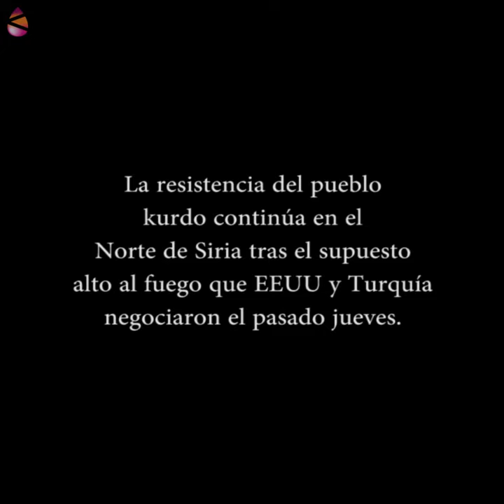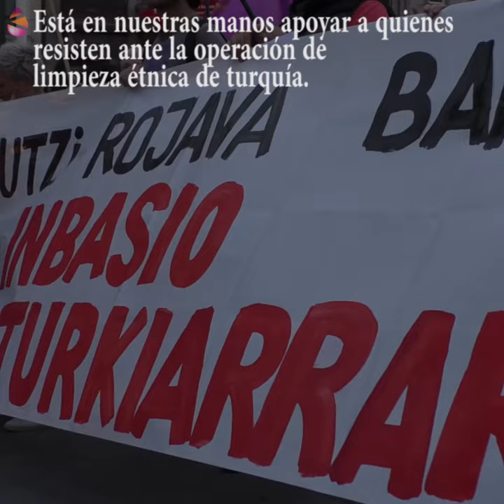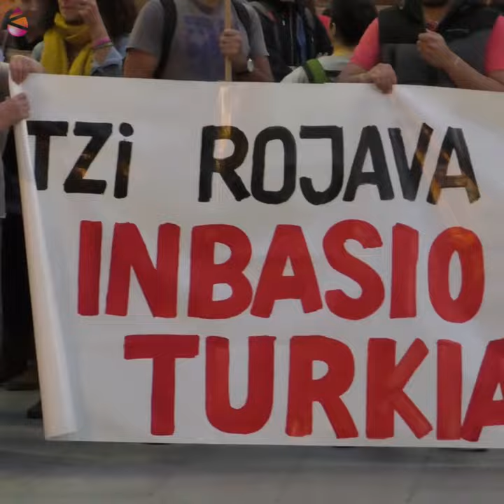Solidaridad con Kurdistan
Hace unos días la plataforma “Kurdistanekin Elkartasuna” convocó una concentración en Bilbao, para mostrar la solidaridad con el pueblo kurdo y denunciar la limpieza étnica de Turquía. En kurdistan continúan resistiendo contra la invasión turca.